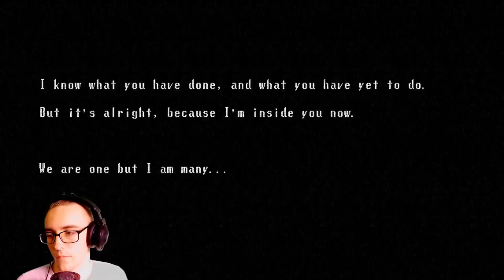WHAT IS THAT! | Spooky's Jump Scare Mansion - Part 1